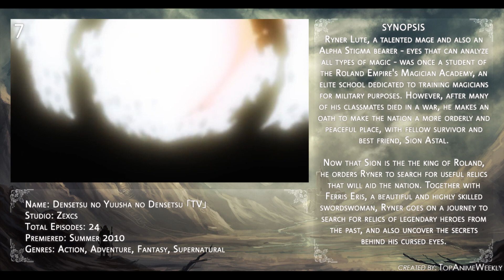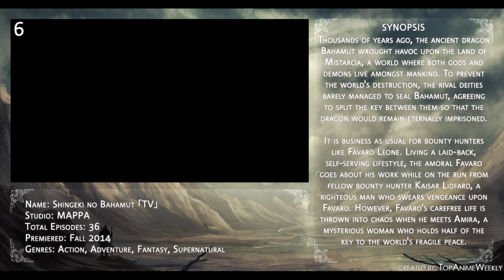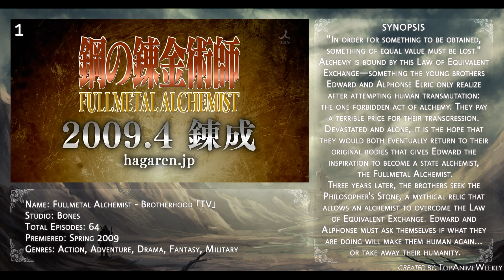Top 10 BEST Action/Adventure/Magic Anime of All Time!!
Here's a list of the 10 best action, adventure and magic anime.

Ending Song: "HUMAN LOST feat. J. Balvin" by m-flo
Anime on Thumbnail: Tales of Zestiria the X

Anime used on this list:
.Densetsu no Yuusha no Densetsu
.Fullmetal Alchemist: Brotherhood
.Goblin Slayer
.InuYasha
.Overlord
.Rokka no Yuusha
.Shingeki no Bahamut: Genesis